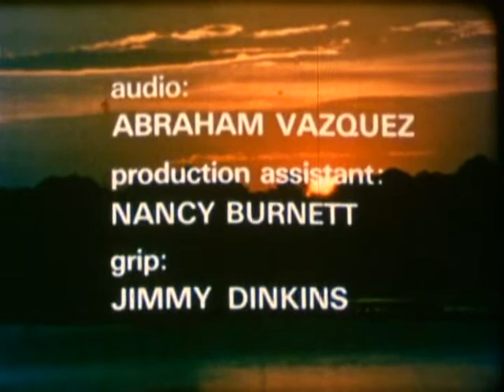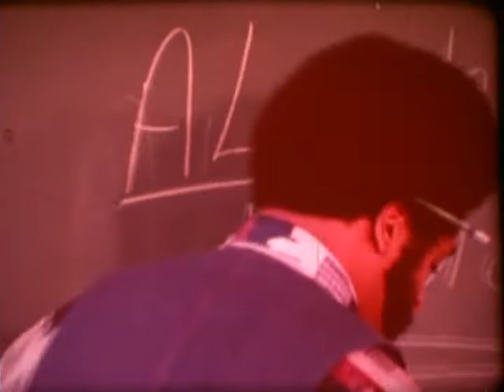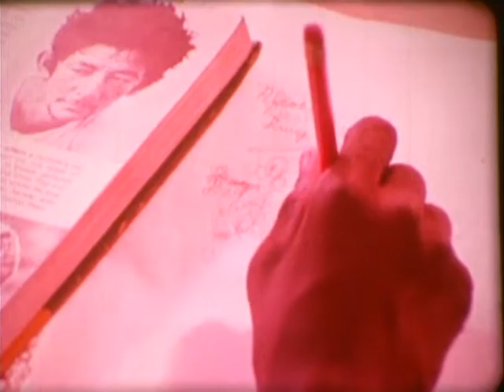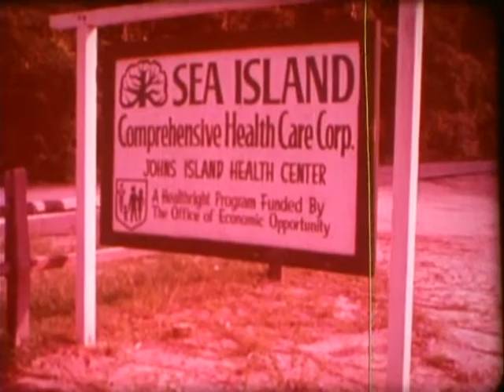70s Classroom film "Willie" (16mm)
From the DVD "Trash Palace Classroom Films Vol. 2: Mouth"